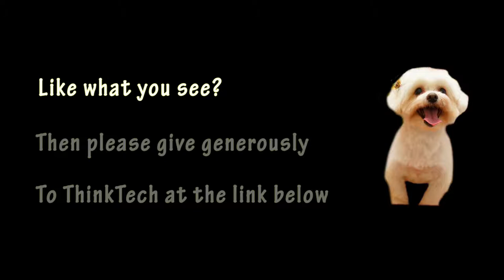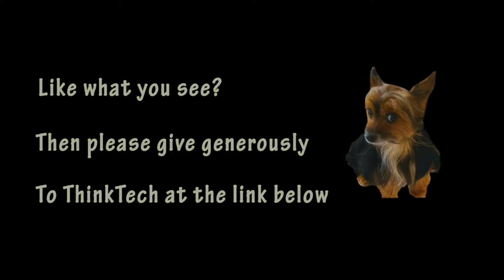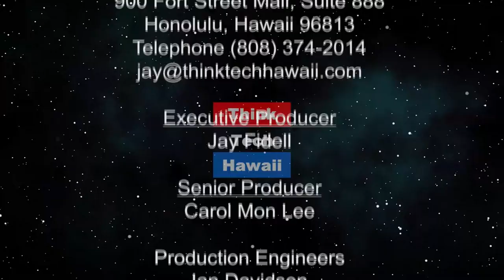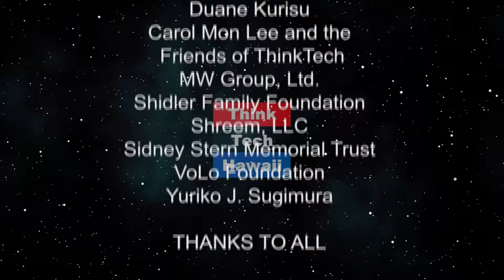2019 Legislative Session (Talk Story with John Waihee)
On Talk Story.  We will be discussing the recently adjourned 2019 Legislative Session.

The host for this episode is John Waihee. The guest for this episode is Colin Moore.